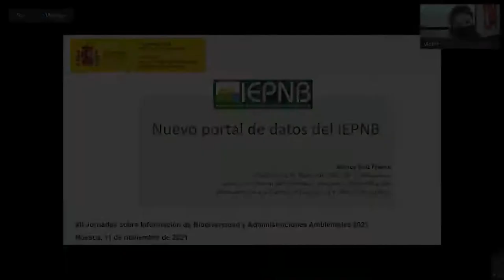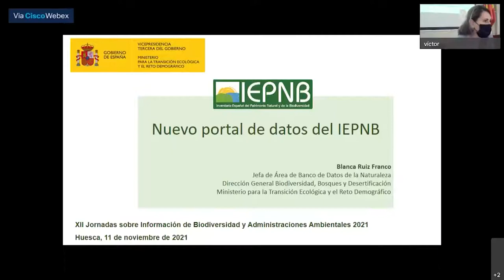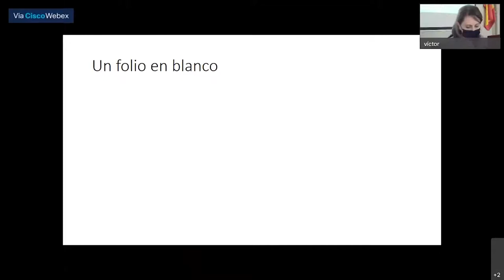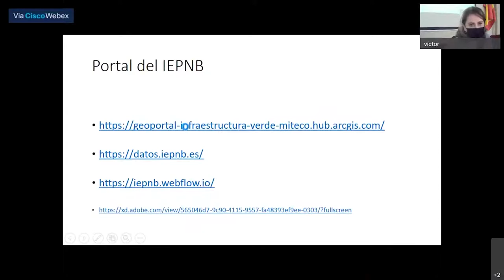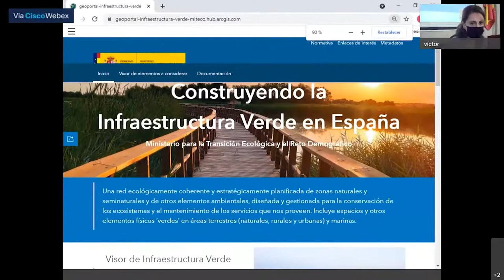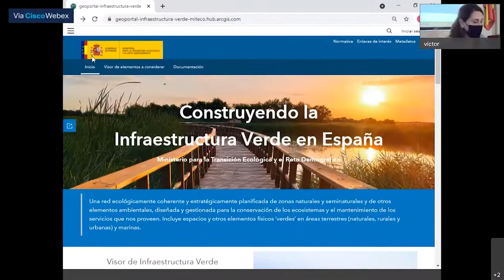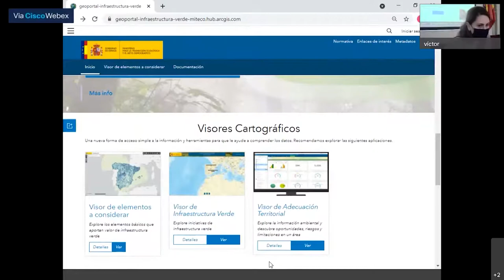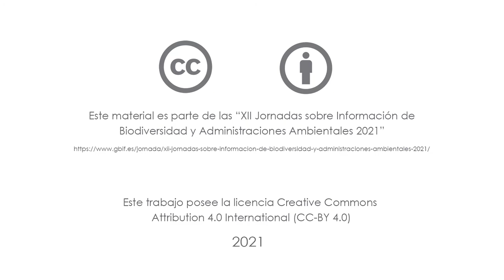Nuevo portal de datos del IEPNB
Vídeo de la presentación de Blanca Ruiz (Banco de Datos de la Naturaleza, MITERD) sobre el "Nuevo portal de datos del IEPNB" durante las XII Jornadas sobre Información de Biodiversidad y Administraciones Ambientales 2021 que tuvieron lugar en Huesca del 10 al 12 de noviembre de 2021.